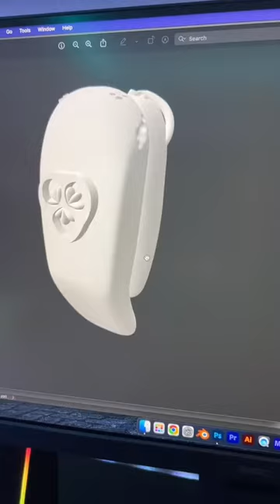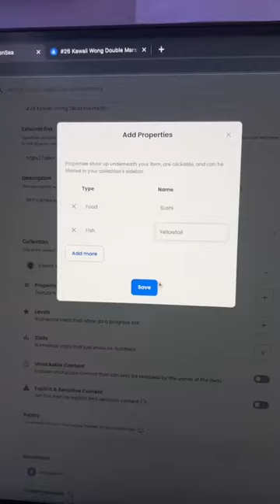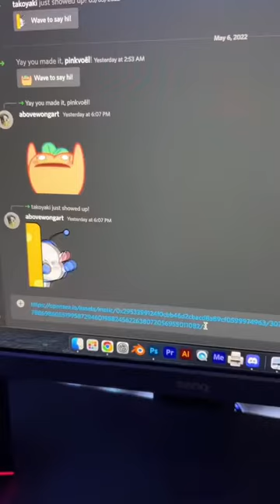Part 7: Nomad Sculpt to Blender and how to sell as NFT: How to upload to Opensea NFT marketplace